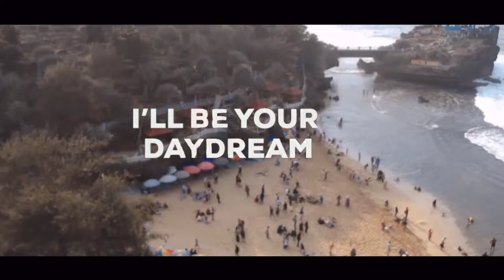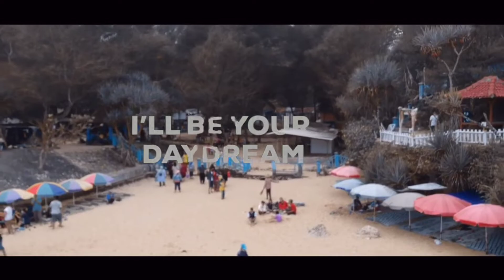Arya & Blinkfaces || DAYDREAM (ncs lyrics)